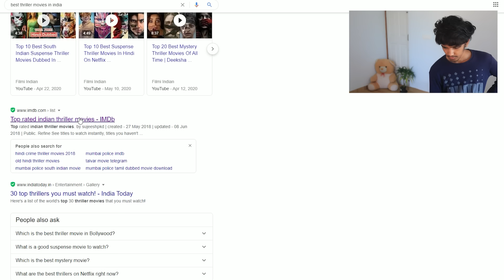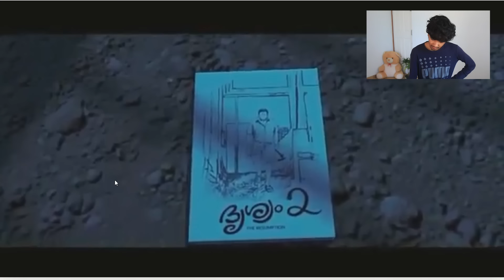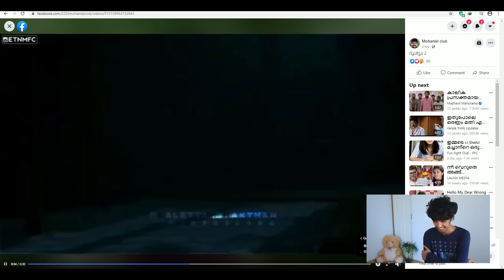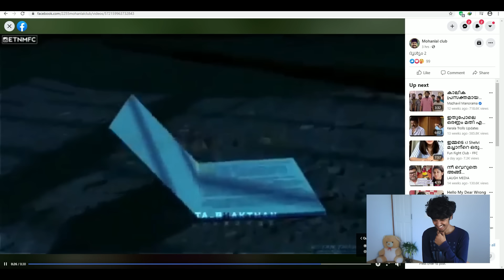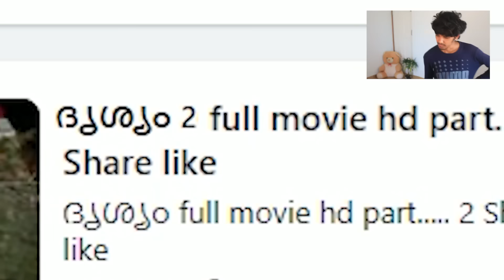DRISHYAM 2 FULL MOVIE HD!!!😂😂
Hello Guys,
My Videos Are Made for Fun /Entertainment Purpose
(Canon 70d)
(JBL T450)
Like FACEBOOK PAGE - AKSHAY-VLOGGER
Join me on Google Pay, a payments app by Google. Enter my code (lL0rk) and then make a payment. We'll each get ₹51!